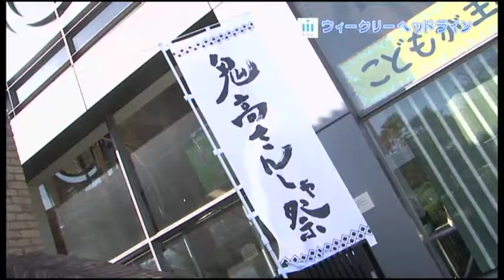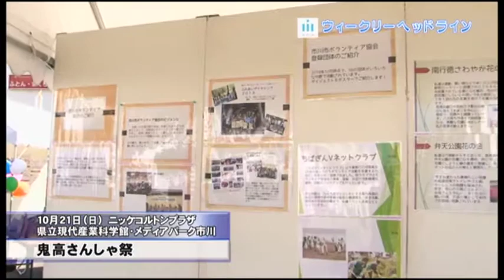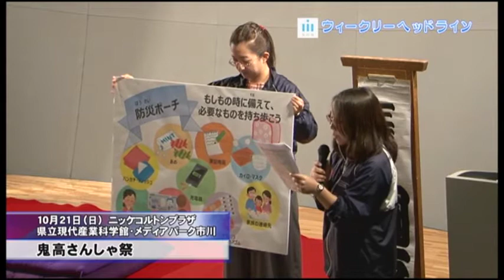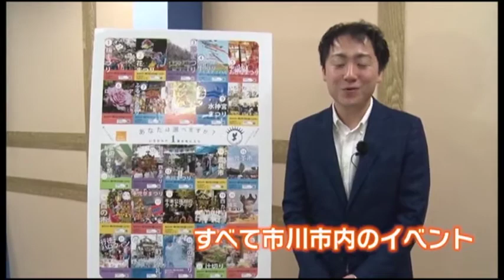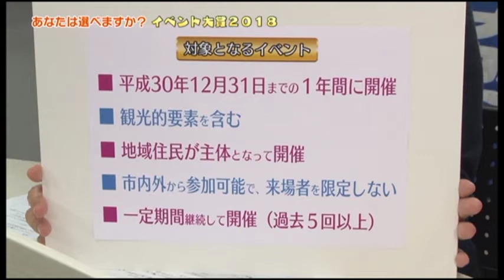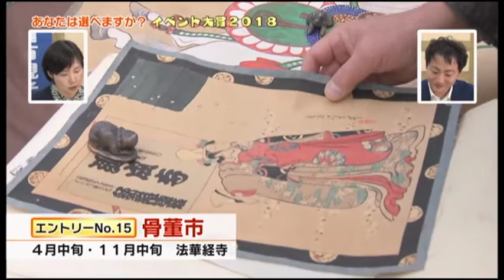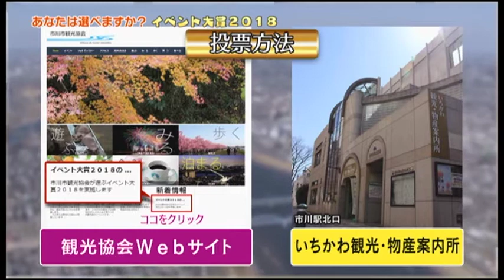マイタウンいちかわ 平成30年度Vol.31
特集：イベント大賞2018